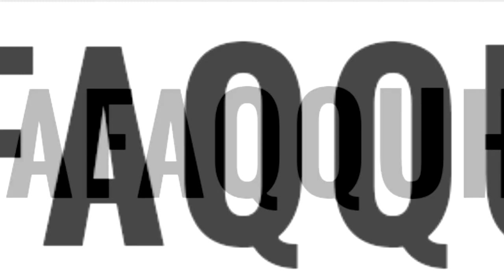KEMATIAN ORANG YANG KITA SAYANGI || Ustadz Dr. Musthafa Umar, Lc. MA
Dipersembahkan untuk ummat oleh Tafaqquh Study Club, Pekanbaru - Riau. Follow kami di Twitter: @tafaqquhonline | Instagram: @tafaqquhonline | Facebook: Redaksi Tafaqquh | Instagram: @UstadzAbdulSomad

Dukung Tafaqquh Video dengan berbelanja di Toko Buku Tafaqquh, menjual buku-buku Islam karya Ustadz Abdul Somad, Ustadz Dr. Musthafa Umar dan asatidz Tafaqquh Study Club, serta berbagai kategori buku Islam lainnya. Alamat: Jalan Duyung No. 39DE (depan Masjid Nurul Haq), Kec. Marpoyan Damai, Pekanbaru, Riau. Kontak pemesanan: 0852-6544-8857. Bukalapak: Toko Buku Tafaqquh

Keuntungan dari penjualan buku akan digunakan kembali untuk biaya operasional dakwah, termasuk pembuatan konten dakwah yang kami upload di Youtube. Insya Allah menjadi amal jariyah untuk para pembeli jika diniatkan ikhlas karena Allah.

PERHATIAN - Silahkan share video-video Tafaqquh dengan catatan :
* Tidak dimonetize.

KEBIJAKAN TAFAQQUH VIDEO TERKAIT ADSENSE (IKLAN) DI CHANNEL KAMI:

1) Beberapa kategori iklan yang tidak sesuai dengan adab dan hukum-hukum Islam sudah kami blokir, seperti: kontrasepsi, game kasino, pakaian dalam, ramalan nasib, dan sejenisnya.

2) Jika masih menemukan iklan-iklan yang tidak sesuai, mohon kiranya melaporkan kepada kami dengan cara mengomentari video yang sedang ditonton dengan mencantumkan link website produk / peng-iklan.

Tim Tafaqquh Video